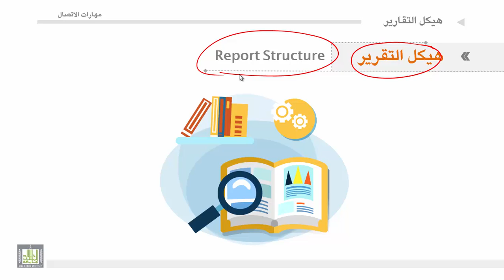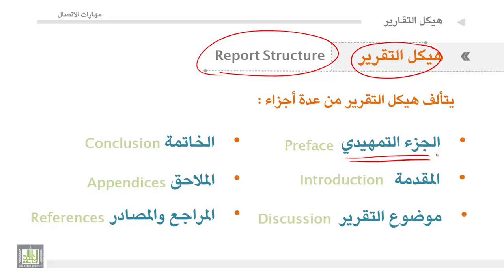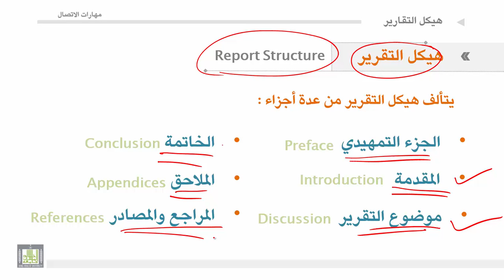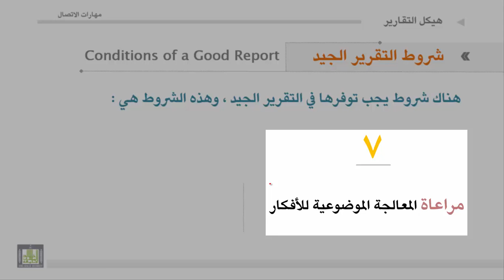مهارات الاتصال - الوحدة 3 : هيكل التقرير والمذكرات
جزاء التقرير.
2. شروط التقرير الجيد.
3. المذكرات .
4. استخدام المذكرات .
5. أهمية المذكرات.
6. شروط المذكرة الجيدة.
7. الشكل العام للمذكرات .